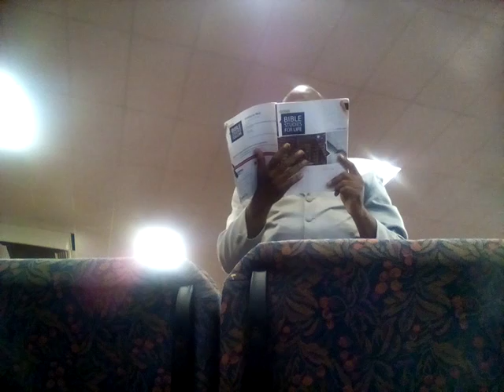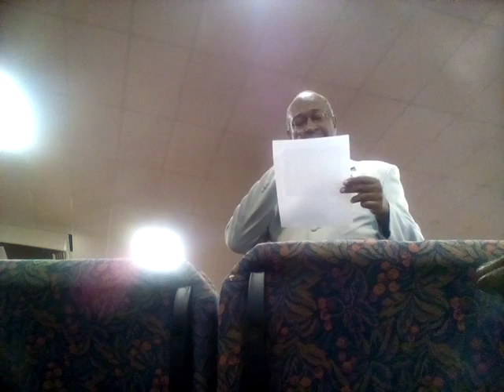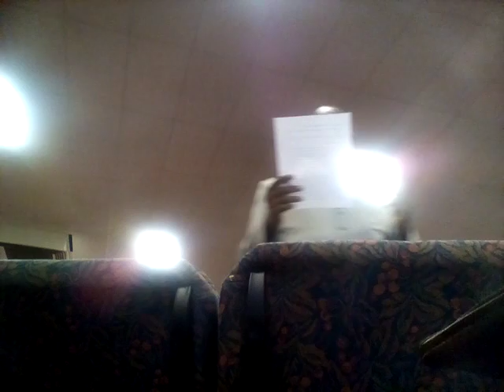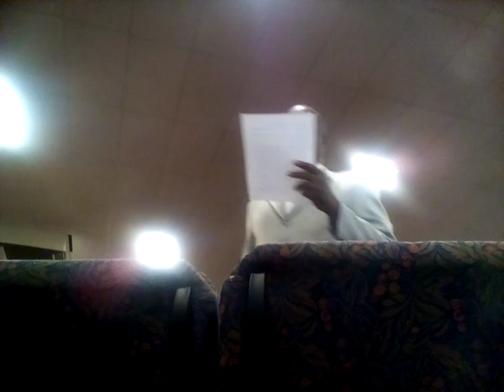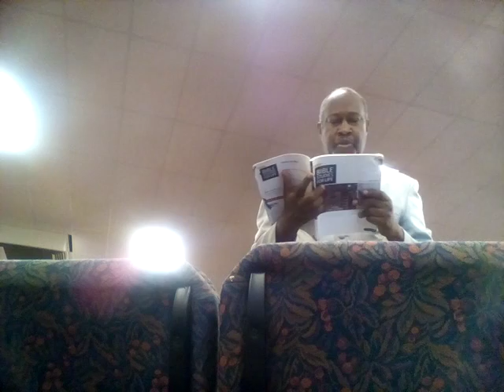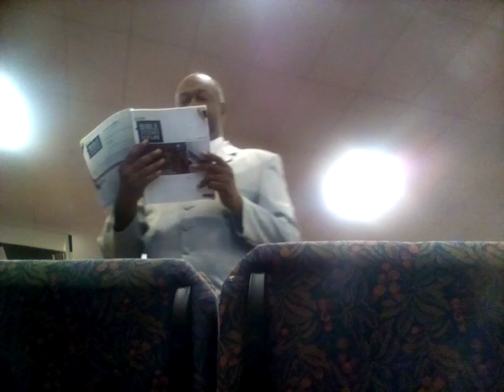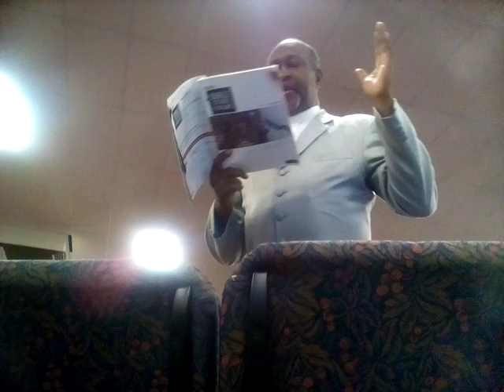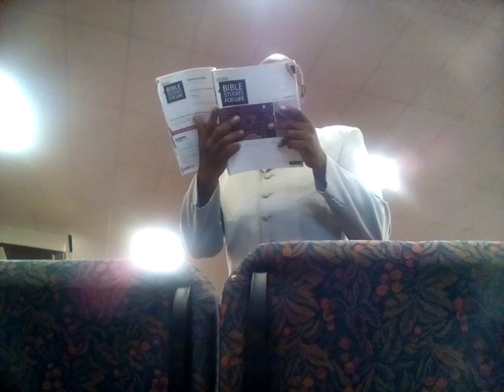Nehemiah Chapter 5 teaching. An Inside Job